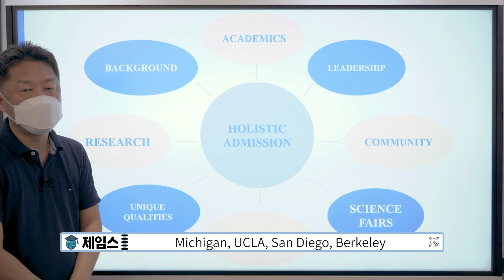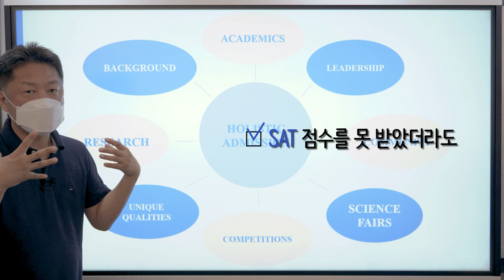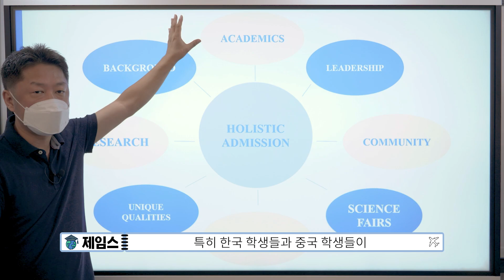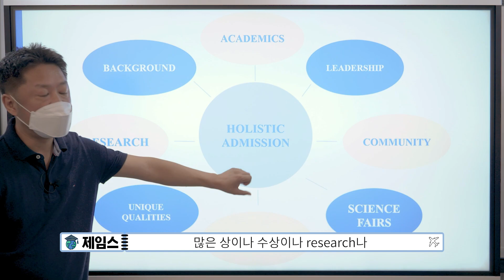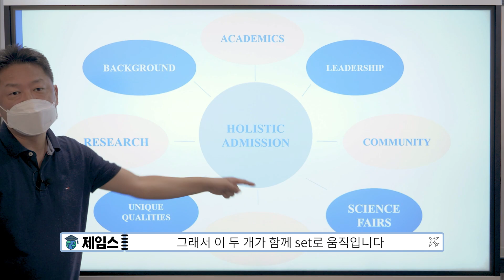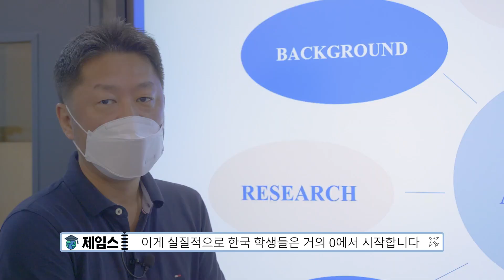코로나로 미국 명문대 합격이 동양인 학생들에게 불리해진 이유 - 1편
코로나로 미국대 입시가 불리해진 동양인 학생의 해결방안을 알려드립니다.

제임스 원장님은 압구정 유학원을 통해서
미국 명문대를 전담으로 합격시키고 있습니다.

제임스 원장님과 1:1 상담을 원하신다면,
[사이트 : cuirnc.co.kr] or [카카오채널 : 제임스유학]
으로 문의주시기 바랍니다.

해외에 계신 많은 학부모님들도 상담을 받고 계십니다.